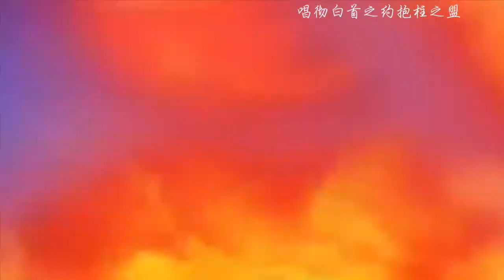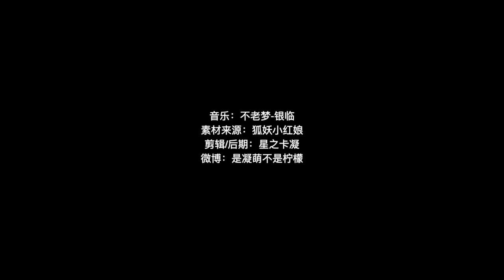Fox Spirit Matchmaker (Self Made MV) 狐妖小红娘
The love story of Dong Fang Yue Chue and fox Hong Hong. Love never dies. Even after hundreds of years, they will finally find each other.

“于万人中万幸得以相逢
刹那间澈净明通
成为我所向披靡的勇气和惶恐
裂山海 堕苍穹”